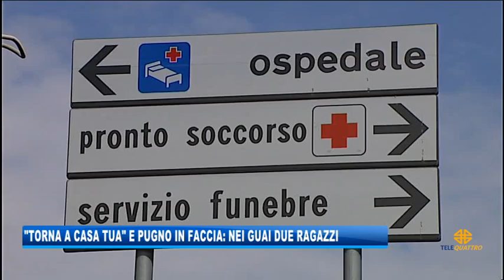20/08/2019 - 'TORNA A CASA TUA' E PUGNO IN FACCIA: NEI GUAI DUE RAGAZZI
IL NOTIZIARIO (martedì 20 agosto 2019) - Triste episodio domenica sera a Grado: a farne le spese un cittadino senegalese, residente in provincia di Gorizia.